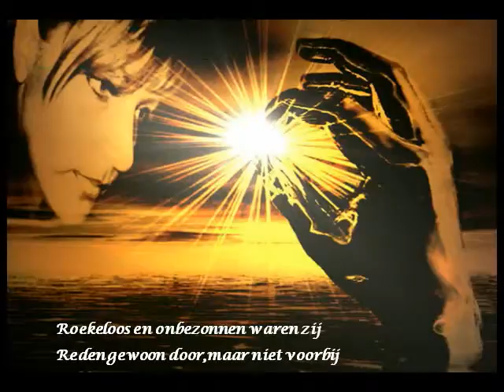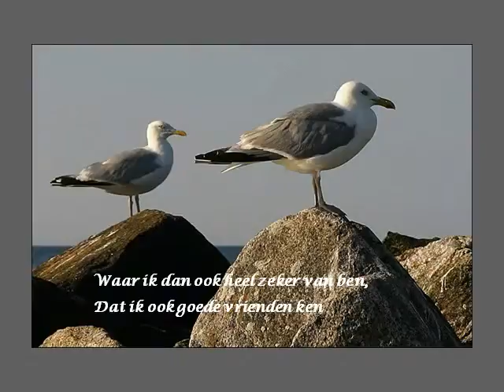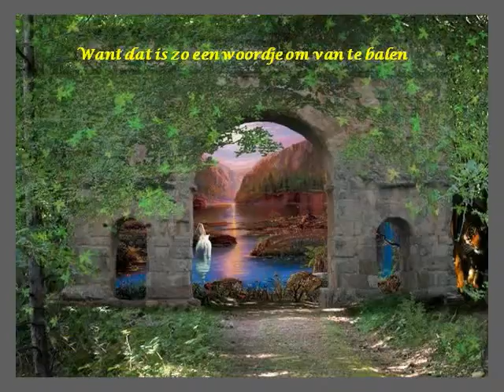Els Martine 1